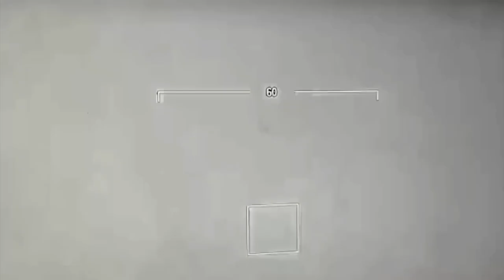Reconquête du territoire : les dernières nouvelles du front compilations